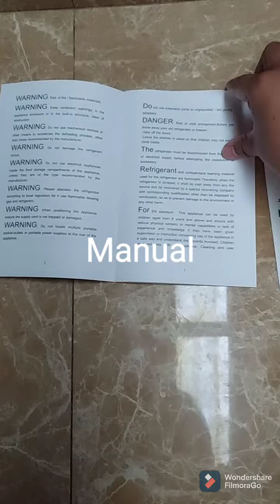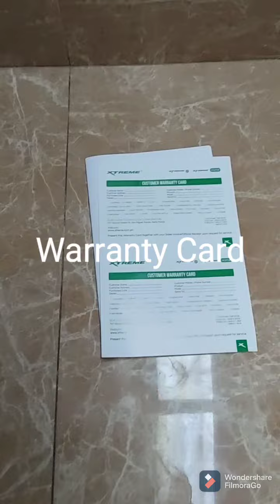Xtreme Single Door Refrigerator Xcool-SD50M Unboxing and Set Up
XTREME COOL 1.8cu ft. Single Door Refrigerator Manual Defrost Wire Shelves 2L Bottle Rack Separate Chiller (Silver) [XCOOL-SD50M]

Model: XCOOL-SD50M
- Single Door
- Manual Defrost
- Wire Shelves
- with Roll Bond Evaporator
- 0.288kw.h/24
-105kw.h/year
-78W
- R600A
- Adjustable Leg
- 2L Bottle Rack
- Reversible Door
- Separate Chiller Compartment
- Capacity: 1.8CU.FT